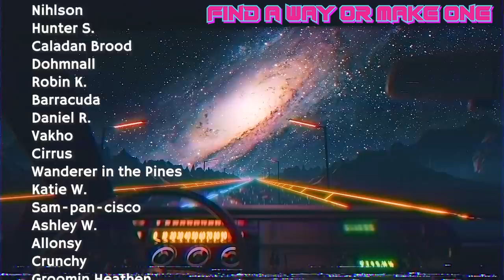Can We KNOW the Gods Exist?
Further Reading
- Academica - Cicero
- Outlines of Pyrrhonism - Sextus Empiricus
- On The Nature of the Gods - Cicero
- World Full of Gods - John Michael Greer
- The Case for Polytheism - Steven Dillon

Thumbnail Art credit to Alex Grey

00:00 - Intro
01:56 - Epistemology - The Study of Knowledge
03:09 - Yeah Science!
05:22 - Fluffy Bunnies
07:06 - Dogmatic Certainty
09:38 - Belief and Knowing
11:26 - Experiences & Absolute Certainty
14:13 - Solipsism - Everything is Sus
16:55 - Explore Uncertainty